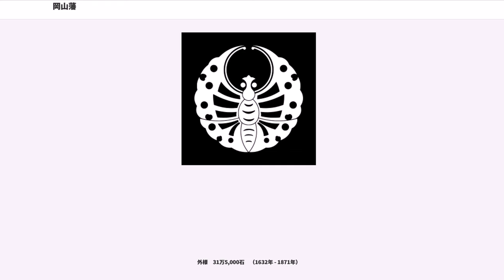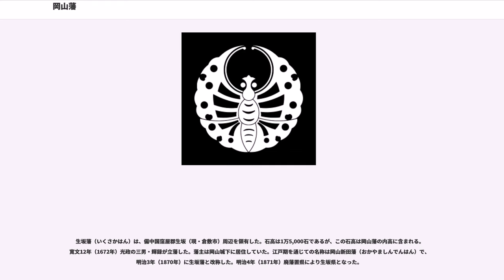岡山藩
岡山藩（おかやまはん）は、備前一国および備中の一部を領有した外様の大藩である。藩庁は岡山城（備前国御野郡、現 岡山県岡山市北区）。ほとんどの期間を池田氏が治めた。国主、本国持。支藩に鴨方藩と生坂藩、また短期間児島藩があった。

岡山城を築城したのは宇喜多秀家である。宇喜多氏は岡山城を居城にして戦国大名として成長し、豊臣家五大老を務めた。しかし慶長5年（1600年）関ヶ原の戦いにおいて、西軍方の主力となった秀家は改易となり、西軍から寝返り勝敗の要となった小早川秀秋が入封し備前・美作の51万石を所領とした。ただ慶長7年10月18日（1602年12月1日）、秀秋は無嗣子で没したため小早川家は廃絶となった。
慶長8年（1603年）、姫路藩主・池田輝政の次男・忠継が28万石で岡山に入封し、ここに江戸期の大名である池田家の治世が始まる。慶長18年（1613年）には約10万石の加増を受け38万石となった。元和元年（1615年）忠継が無嗣子で没し、弟の淡路国由良城主・忠雄が31万5,000石で入封した。寛永9年（1632年）忠雄の没後、嫡子・光仲は幼少のため山陽筋の重要な拠点である岡山を任せるには荷が重いとして、鳥取に国替えとなった。

代わって従兄弟の池田光政が鳥取より31万5,000石で入封し、以後明治まで光政の家系（池田家宗家）が岡山藩を治めることとなった。
このように池田氏（なかでも忠継・忠雄）が優遇された背景には、徳川家康の娘・督姫が池田輝政に嫁ぎ、忠継・忠雄がその子であったことが大きいとされる。

光政は水戸藩主・徳川光圀、会津藩主・保科正之と並び江戸初期の三名君として称されている。光政は陽明学者・熊沢蕃山を登用し、寛文9年（1669年）全国に先駆けて藩校「岡山学校（または国学）」を開校した。寛文10年（1670年）には、日本最古の庶民の学校として「閑谷学校」（備前市、講堂は現在国宝）も開いた。また土木面では津田永忠を登用し、干拓などの新田開発・百間川（旭川放水路）の開鑿などの治水を行った。

光政の子で次の藩主・綱政は元禄13年（1700年）に偕楽園（水戸市）、兼六園（金沢市）と共に日本三名園とされる大名庭園・後楽園を完成させている。

幕末に9代藩主となった茂政は、水戸藩主徳川斉昭の九男で、鳥取藩池田慶徳や最後の将軍徳川慶喜の弟であった。このためか勤皇佐幕折衷案の「尊王翼覇」の姿勢をとり続けた。しかし戊辰戦争にいたって茂政は隠居し、代わって支藩鴨方藩主の池田政詮（岡山藩主となり章政と改める）が藩主となり、岡山藩は倒幕の旗幟を鮮明にした。そうした中神戸事件が起こり、その対応に苦慮した。

明治4年（1871年）廃藩置県が行われ、岡山藩知事池田章政が免官となり、藩領は岡山県となった。

なお、池田家は明治17年（1884年）に侯爵となり華族に列せられた。

豊臣一門格　57万4,000石　（1582年 - 1600年）

外様　51万石　（1600年 - 1602年）

外様（準親藩）　28万石→38万石→31万5,000石　（1603年 - 1632年）

外様　31万5,000石　（1632年 - 1871年）

大藩であったため池田家の家老は軒並み1万石超と大名並みの石高を誇り、領地に陣屋（幕府に遠慮し「お茶屋」と称した）を構えていた。明治維新後は1万石超の石高を有した6家が男爵に叙せられ、華族に列した。

江戸時代中3藩が存在した。いずれの支藩も岡山新田藩（おかやましんでんはん）と称した。そのため現在ではそれぞれ「児島藩」「鴨方藩」「生坂藩」と呼ばれることが多い。
児島藩（こじまはん）は、岡山藩の支藩で、備前から備中南部に領地を有していた。池田利隆の次男で池田光政の弟である池田恒元が領主であった。

岡山藩主の池田光政が、慶安元年（1648年）3月19日に岡山藩領の一部を恒元に分け与え、これをもって児島藩の立藩とされる。

『寛政重修諸家譜』には、「備前国児島において2万石を領有」との記載になっている。しかし、実際は備前国児島郡以外の領地も多く、むしろ児島郡内の領地の藩領全体に占める割合は少ない方であった。
『撮要録』によれば、実際の領地は古地・新田を含め備前国8郡内27村、備中国5郡内14村に及び、石高は合計約2万5千余石にのぼった。

また『藩史大事典』には「池田恒元領、別称児島藩」と記載されている。

慶安2年（1649年）、東隣国播磨の宍粟郡に政庁を...